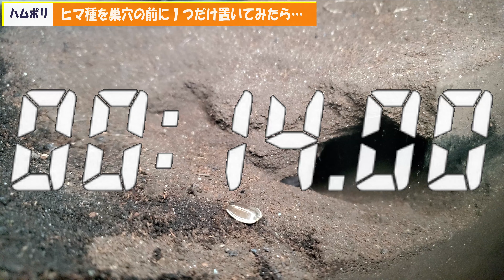ヒマ種を巣穴の前に1つだけ置いてみたら【長毛ハムスター/土飼育/飼い方/かわいい/ペット/小動物/Keeping hamsters in the soil】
ハムスターの鼻の良さが良く分かる動画になりました🐽🌀

【エサはこれです】
フィード・ワン ハムスターフード ハードタイプ 1kg

【ショート専用チャンネルを作りました】

【使っているハムスター用の土はこちら】
H・H・J (ハッピー・ホリデイ・ジャパン) ハッピーホリデイ NEWネイチャーランド 2L
H・H・J (ハッピー・ホリデイ・ジャパン) ハッピーホリデイ NEWネイチャーランド 10L